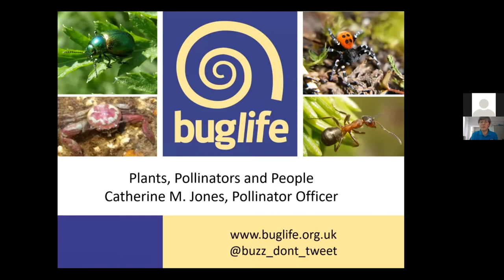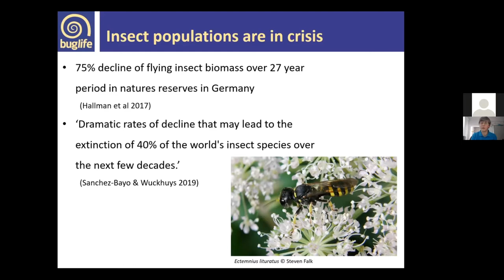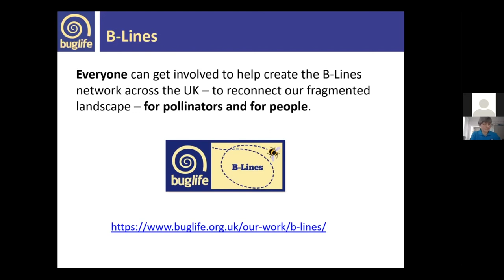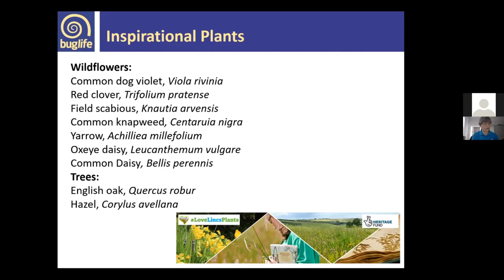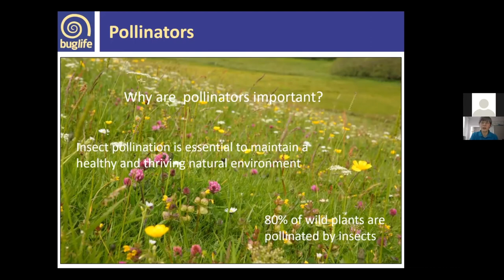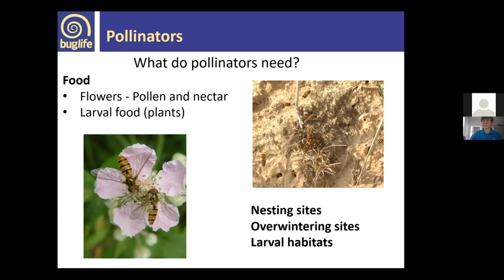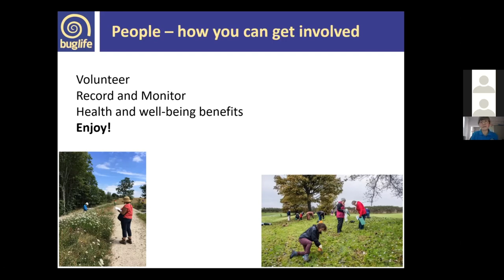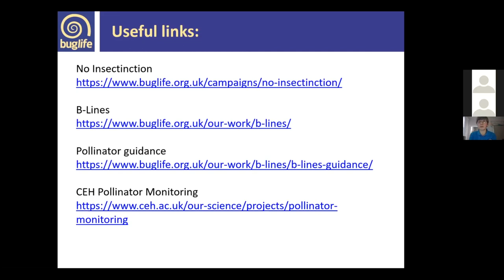Plants, Insects and People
This online lecture is part of the Great Lives lecture series, hosted by our LoveLincsPlants project.

Our fourth online lecture in the series welcomes Dr Catherine Jones, Pollinator Officer at Buglife. Catherine talks to us about the very important relationship between plants and insects and why this is so essential for life on the planet.

For more about our LoveLincsPlants project, head to
or watch the full lecture series in our LoveLincsPlants Project playlist.

The Lincolnshire Wildlife Trust is dedicated to the conservation and protection of wildlife and wild places in Lincolnshire. We look after nearly 100 nature reserves, give wildlife a voice, and inspire people to take action for wildlife.